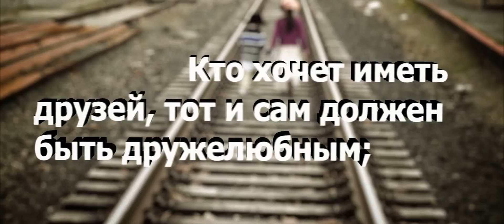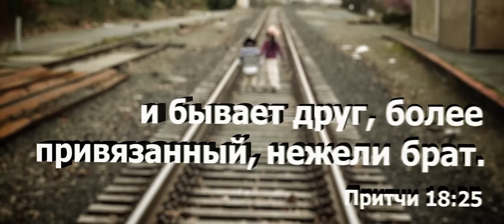Минута Истины: Кто хочет иметь друзей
Что говорит Библия о дружбе и как начать искать друзей?  Сегодня "Минута Истины" попробует дать на это краткий ответ.